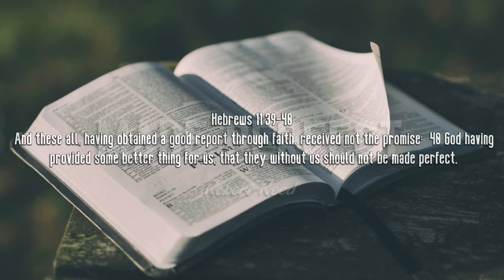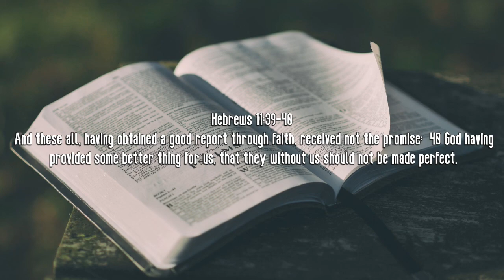Robert Reed - Made Perfect